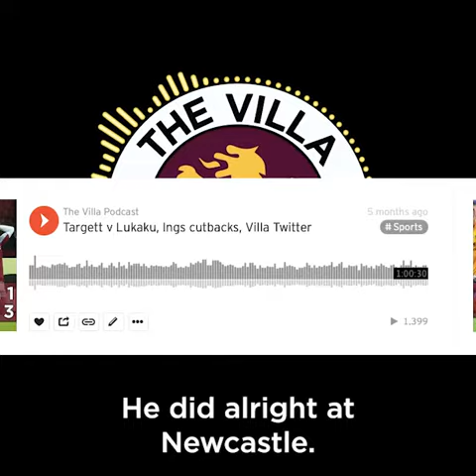Why Aston Villa were DELIGHTED to sell Matt Targett to Newcastle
Newcastle United transfers for the summer window kicked off with £15m splashed on Matt Targett from Aston Villa and the AVFC fans can't believe their luck.